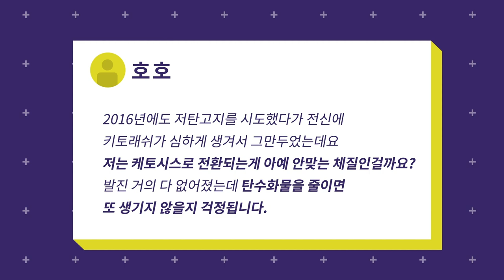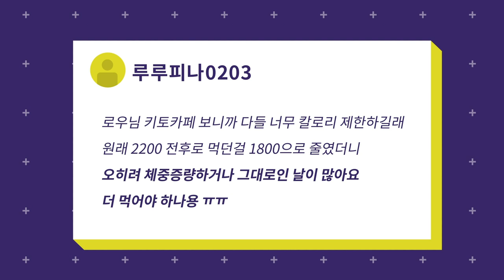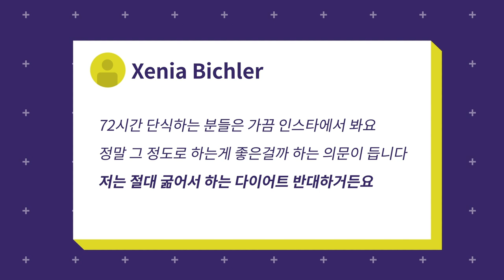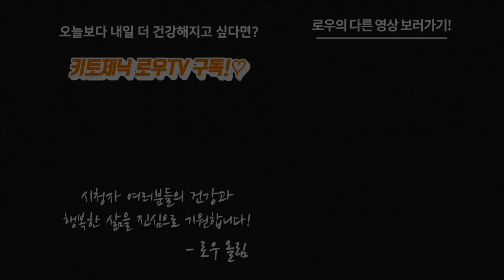키토래쉬 극복부터 좋은 탄수화물 섭취방법까지 알아보아요